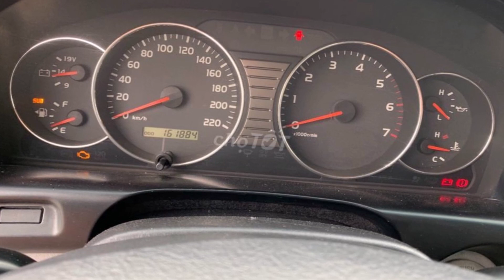Cận cảnh SUV 7 chổ Toyota Land Cruiser “cụ chủ tịch” có giá bán "siêu rẻ"chỉ còn 235 triệu ở Sài Gòn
Chiếc Toyota Land Cruiser với tuổi đời 23 năm này là một trong những dòng xe SUV nổi tiếng và được các “chủ tịch” giàu có tại Việt Nam ưa chuộng.